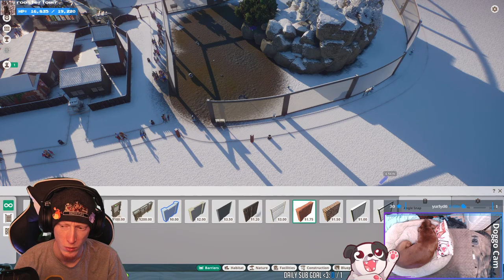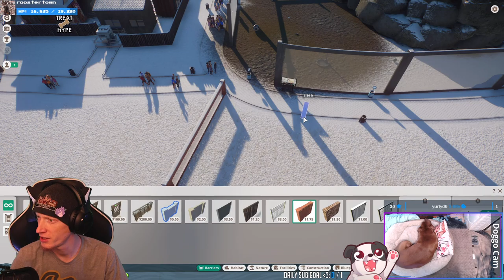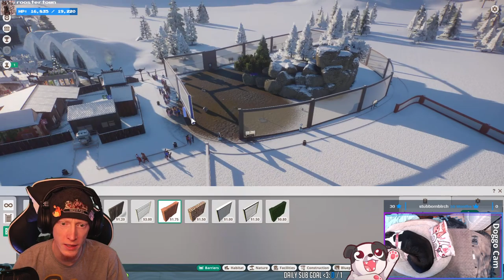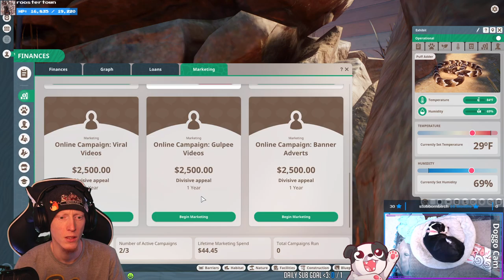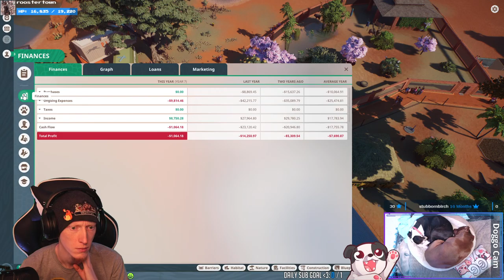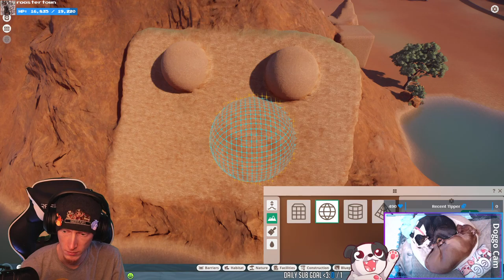MY SCALEY BOI IS IN THE GAME!!! | Planet Zoo #10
Planet Zoo Australian pack added Blue Tongue Skink and I gotta have one in my zoo! AND COLOR VARIATIONS WERE ADDED!!! 😍😍😍